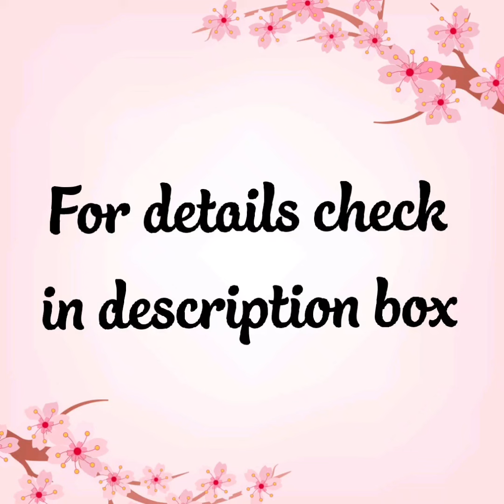Latest dress collection from A2P2 collection